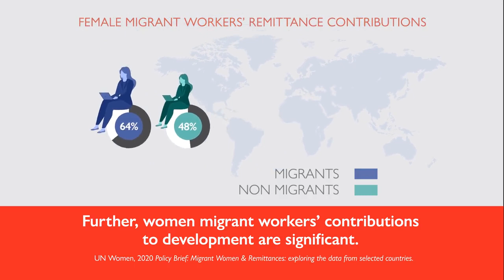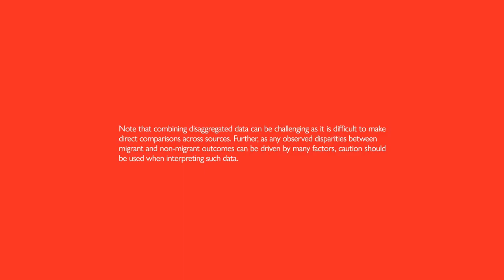Migrants in the Sustainable Development Goal 5